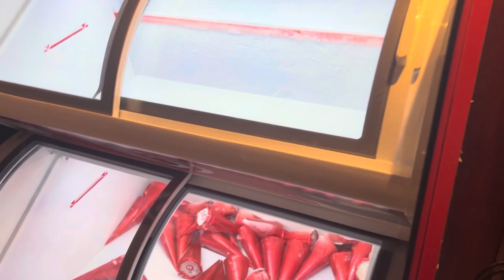Vlog : preston palace, hairstylist diary’s, grocery store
Instagram.com/janairacharety
Instagram.com/jcollectivebb